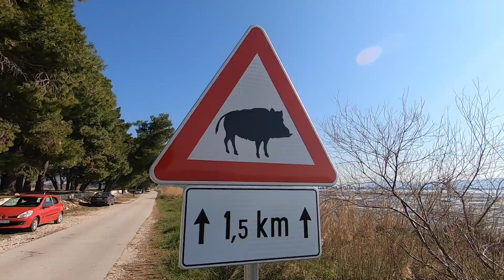Unterwegs in Dalmatien - Baćina-Seen & Neretva-Tal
An einem sonnigen Tag im Februar geht es von Makarska zu den Baćina-Seen. Anschließend fahren wir weiter ins Tal des Flusses Neretva, das sehr fruchtbar ist und den Obst- und Gemüseanbau begünstigt. Hier gedeihen zum Beispiel Mandarinen. Später besichtigen wir das römische Museum im Dorf Vid bei Metković. Weitere Infos im Blog von Kroatien-Liebe: